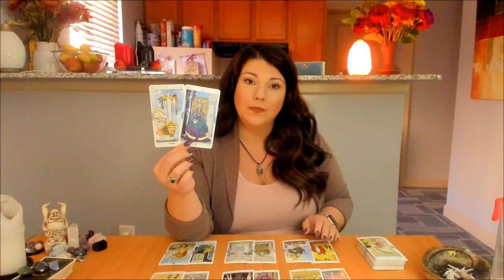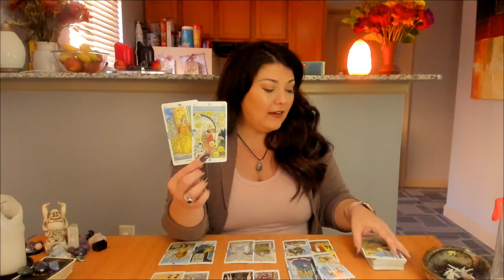Pisces, The Surrendering. December 2019 Fearless Intuition Tarot Reading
SCORPIO SUN SIGNS BIRTHDAY SPECIALS!!!